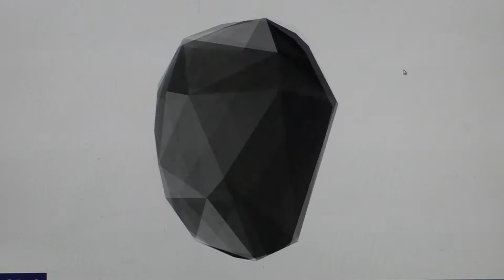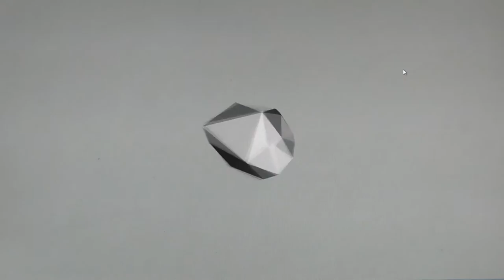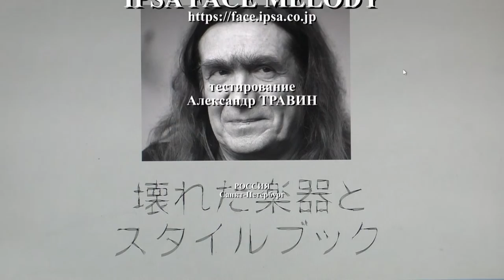Создание музыки по личной фотографии - IPSA FACE MELODY. Тестирование - Александр Травин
Видео - Александр Травин. арТзаЛ
Россия - Санкт-Петербург
Video - Alexander Travin. arTzaL
Russia, Saint-Petersburg